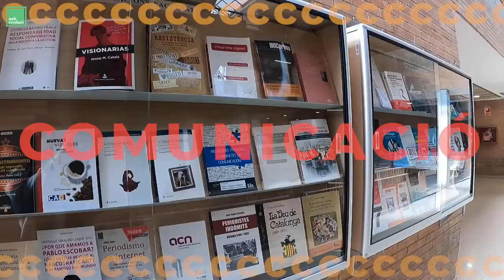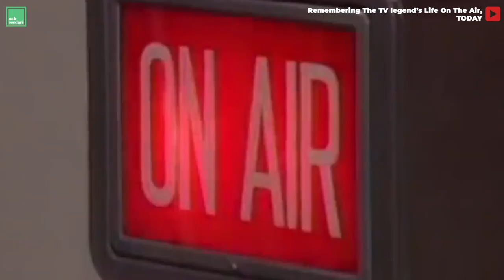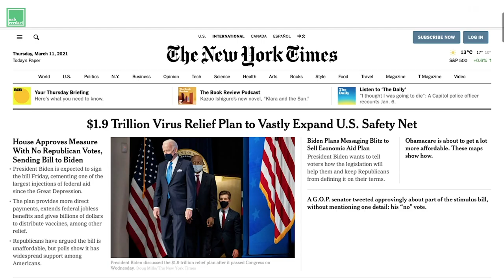C de Comunicació - UABecedari T1, amb la Bea Ruano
Xarxes socials, internet, noves tecnologies, ràdio, televisió, premsa... En l'actualitat hem de transmetre els nostres missatges de forma gairebé
instantània, per la qual cosa la comunicació és crucial. Tot i que això
no sempre ser així. De fet, la història de la comunicació es remunta als
orígens de la humanitat. A aquest capítol d'UABecedari, t'expliquem
aquest concepte amb l'ajuda d'alguns estudiants de la Facultat de
Comunicació de la UAB. I tu, què en penses de la comunicació?